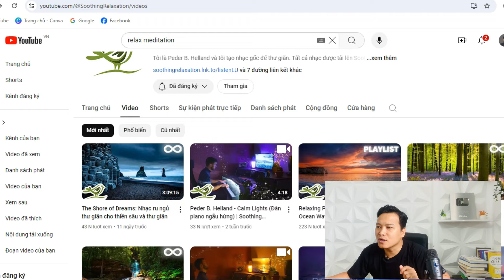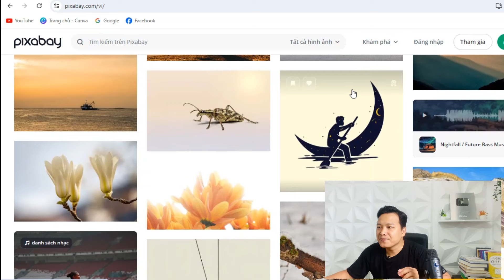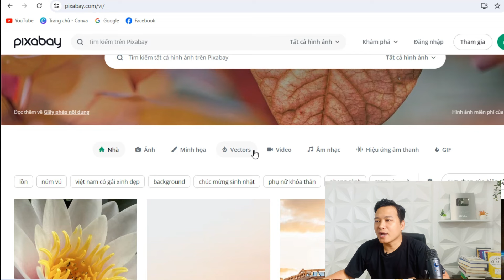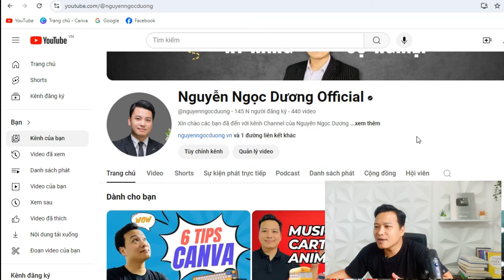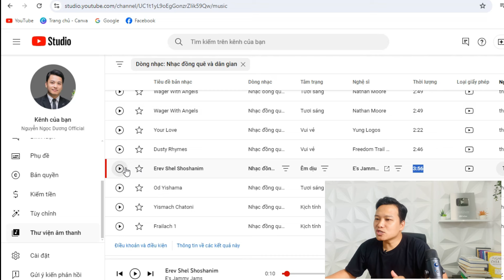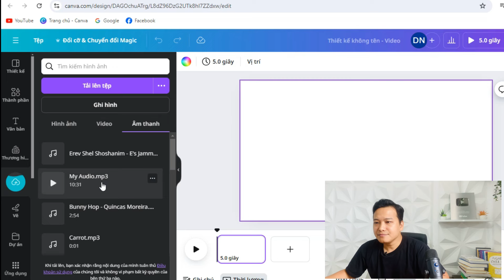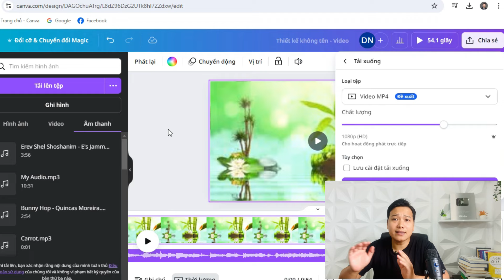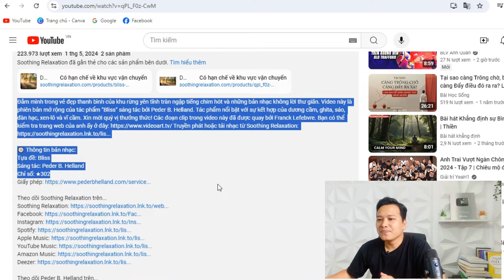Hướng Dẫn Tạo Ra Ít Nhất 20TR / Tháng Với Kênh Youtube Dễ Dàng // Dành Cho Người Mới Bắt Đầu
Một người mới bắt đầu có thể tạo ra những nguồn thu nhập từ Youtube được không? và sẽ bắt đầu một kênh hoàn toàn mới như thế nào. Nếu các bạn yêu thích làm video youtube và chưa có bất kỳ 1 ý tưởng nào thì video này chắc chắc sẽ giúp các bạn định hướng và các bước chi tiết dễ thực hiện ngay cả khi bạn không quá giỏi.